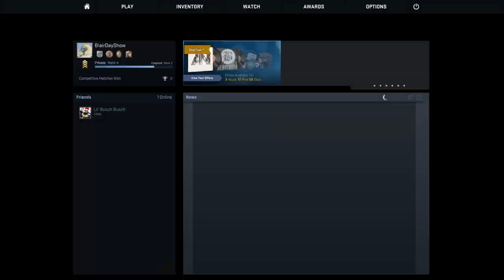SKUNK SPRAY ON MIRAGE 12.22.15